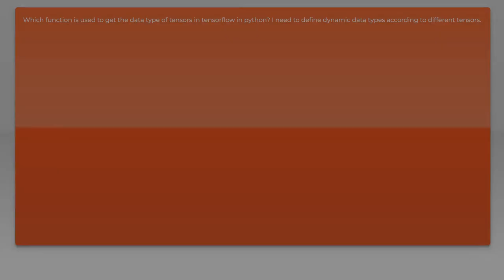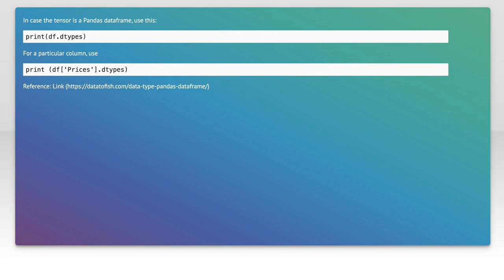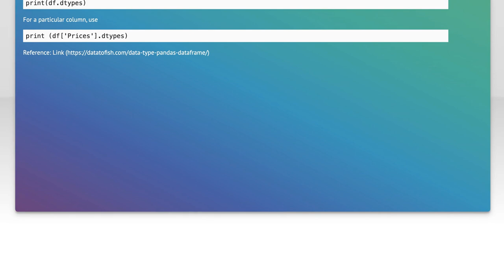How to Get Tensor Data Type in TensorFlow: A Step-by-Step Guide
In this video, we’ll explore the essential concept of tensor data types in TensorFlow, a fundamental building block for machine learning and deep learning applications. Whether you're a beginner or looking to refine your skills, this step-by-step guide will walk you through the process of obtaining and working with tensor data types, ensuring you have a solid understanding of how to leverage TensorFlow effectively. Join us as we demystify tensors and empower your journey in the world of AI!

Today's Topic: How to Get Tensor Data Type in TensorFlow: A Step-by-Step Guide

Related to: tensorflow, tensordatatype, howtogettensordatatype, tensorflowtutorial, step-by-stepguide,